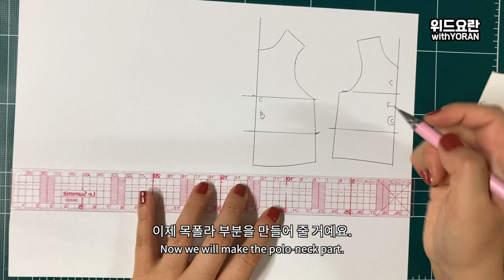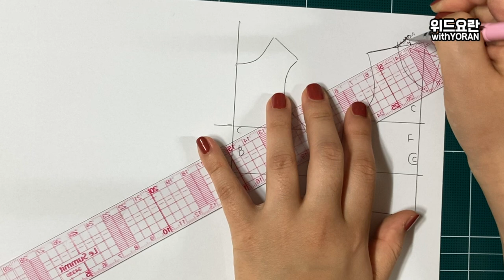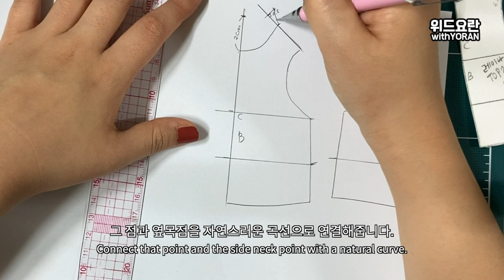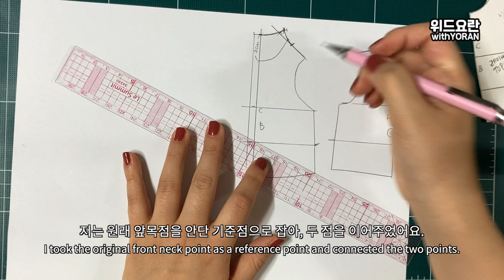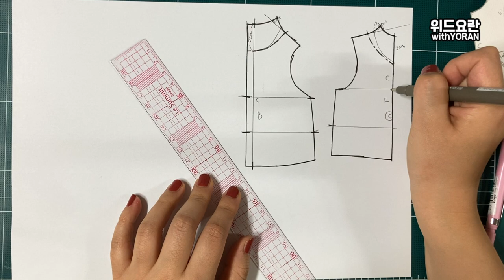(ENG) [Paola Reina] 인형 목폴라 만들기 (1) 패턴｜인형옷만들기｜파올라레이나★｜위드요란 / WithYoran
안녕하세요 요란입니다. :D
이번 영상은 목폴라 만들기 중 첫번째 패턴 그리기 영상입니다.
재미있게 시청해주시고, 함께 만들고 싶은 아이템 또는 궁금하신 점 있으시면 댓글 남겨주세요 :D

Hello, this is Yoran. :D
This video is about making the top with polo-neck. Today, we will draw the patterns.
And if you have any questions or items you want to make together, please leave a comment :D

*also, So as to help you to watch this video, I use a Google translator. Some of Subtitle may be little weird.. please understand :) *